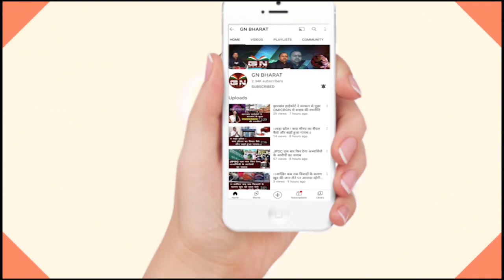Ranchi || कोतवाली थाना में कैसे कटी पंकज मिश्रा की रात, देखें खास रिपोर्ट